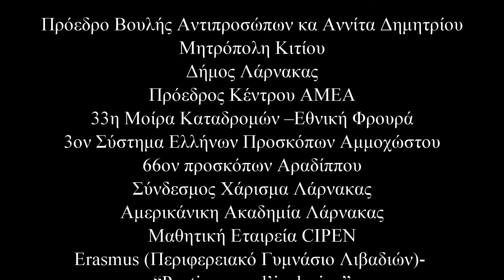Η 17η Οκτωβρίου, είναι η Ημέρα που πανηγυρίζει ο ναός και ο Άγιος μας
ΟΛΟΙ ΜΑΖΙ ΜΠΟΡΟΥΜΕ ΝΑ ΓΙΝΟΥΜΕ ΕΝΑ!
Φιλανθρωπική Εκδήλωση "Ο Άγιος Λάζαρος και ο μικρός φίλος του Σάββας". (Κυριακή 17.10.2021)
Το Περιβόλι Του Αγίου Λαζάρου